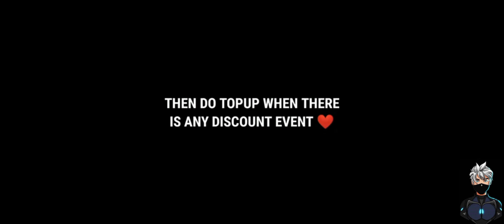NEW EVENT ♥️ FREE CHARACTER 🤗